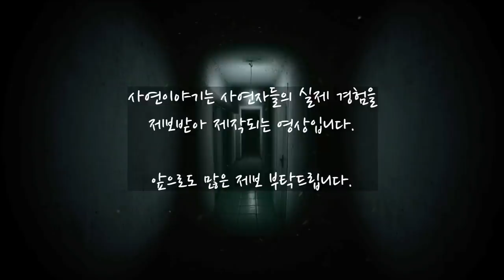[사연자 출연/실화 이야기] 어머니가 몸을 날려 절 살려주셨습니다.. 감사합니다..